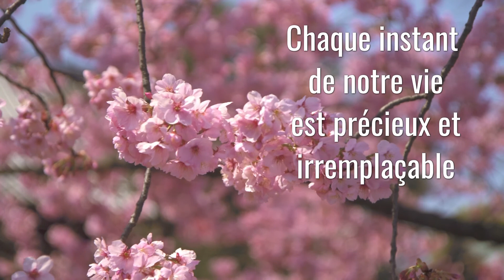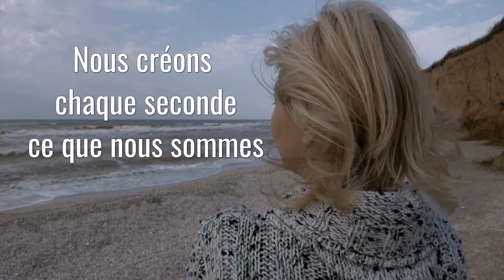Mon projet : Construire le bonheur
Voici maintenant neuf mois que j’ai débuté le blog « les chercheurs de bonheur » et, grâce à vous, qui êtes tous les jours de plus en plus nombreux à vous abonner et à échanger, j’ai pu ancrer ma détermination à transmettre. Je vais donc continuer à vous apporter mes réflexions et mes expériences pour que nous construisions ensemble une vie meilleure.

Vous trouverez sur ce blog des articles et des vidéos concernant la méditation, le bien-être et l'épanouissement personnel pour vous réaliser à 200 %

► Qui suis-je ?

 bonheur, épanouissement, se réaliser, méditation, réussite # christophe lorreyte